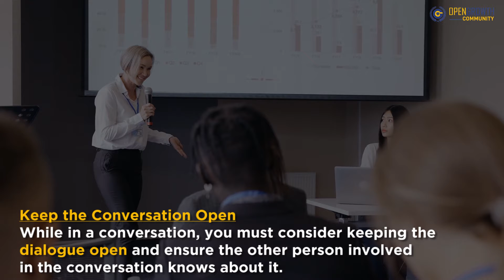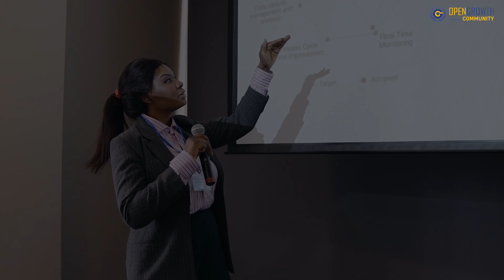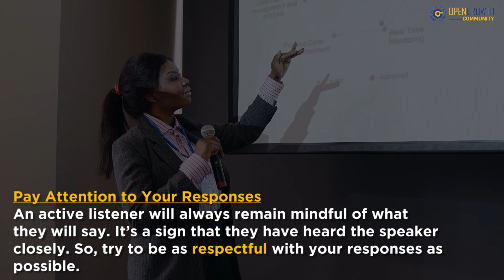How to be an Active Listener | Active Listening Skills | How to be a Good Listener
Communication is the key to success. In this video, we will discuss the skills of an active listener. How one can learn something from every interaction if he/she is an active listener. How to be a good listener?

We, at OpenGrowth, are committed to keeping you updated with the best content on the latest trendy topics from any major field. Also, both your feedback and suggestions are valuable to us.